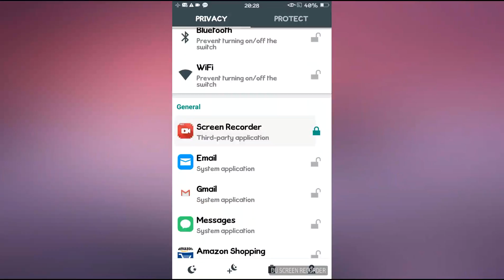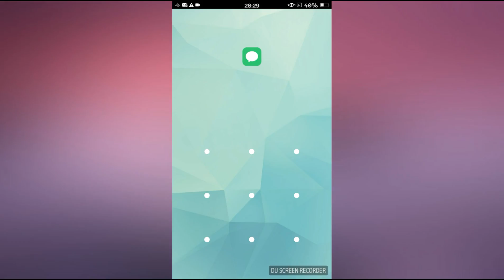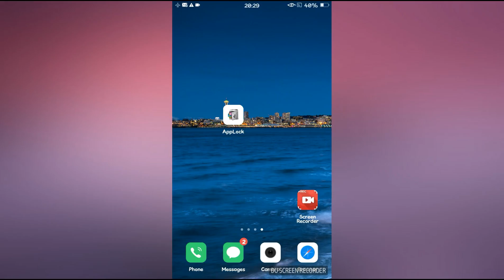How to hide photos and videos on mobile with app lock